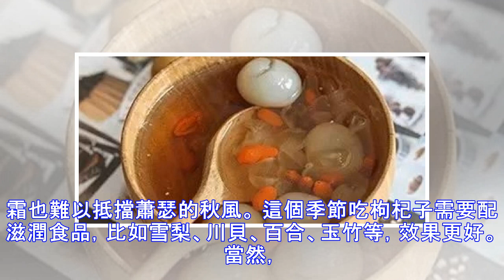原來枸杞「那麼」有用，枸杞配一寶，百歲不顯老！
枸杞原是名貴的藥材和滋補品，現在已經是家家戶戶都買得起的東西了，而且很常見。 枸杞這麼好，那您真的會用嗎?吃枸杞滋補可不是簡單的泡水、干嚼就可以的，一定要會用，才能更好的發揮其作用。一定要看仔細了! 1.枸杞+龍眼 延年益壽 材料：枸杞、龍眼肉各20克，葡萄乾50克，蜂蜜20克，菠蘿200克 做法：枸杞、龍眼、葡萄乾、菠蘿用水沖洗乾淨;放入小碗加蜂蜜及適量水入蒸籠蒸20分鐘即可。 功效：常服延年益壽，充實正氣，補氣養血。 2.枸杞+枇杷 補腎潤肺 材料：枸杞、枇杷、黑芝麻、桃仁各50克，蜂蜜適量 做法： 1、將枇杷、桃仁切碎放入鍋內; 2、加入洗凈的枸杞、黑芝麻，加水浸泡; 3、大火燒沸，小火熬煮20分鐘，取煎汁1次，加水再煮共取液3次，合併煎液，用小火濃縮至膏; 4、加1倍分量的蜜即成，冷卻裝瓶待用。 功效：益肺腎補虛，平喘咳潤燥，用於虛弱，體質軟弱患者。 3.枸杞+紅棗 補血潤膚 材料...